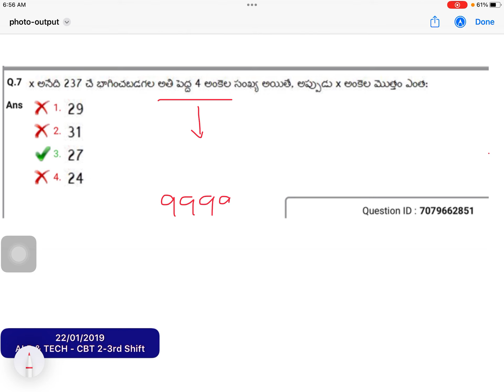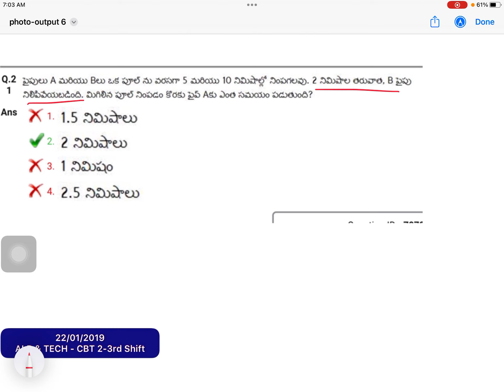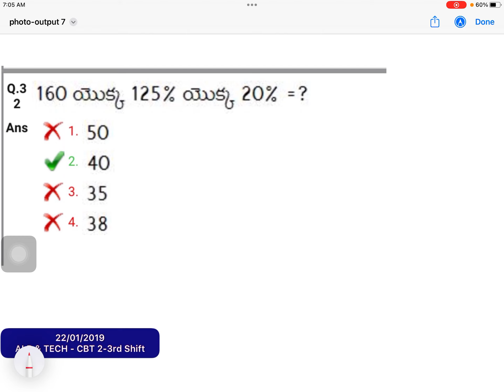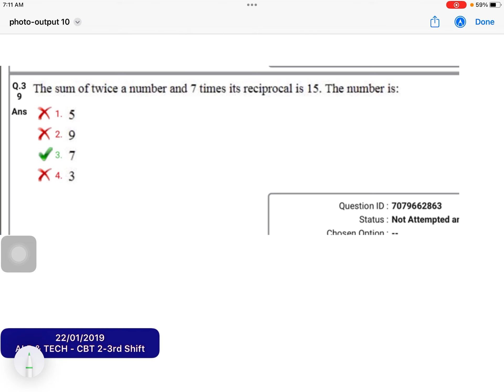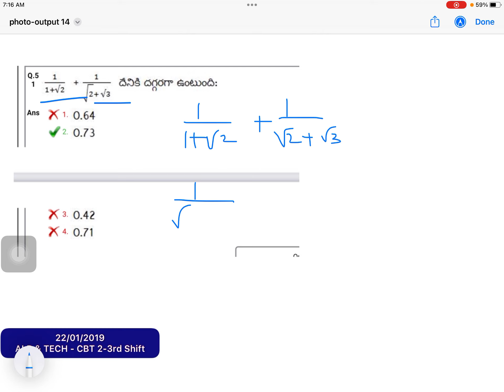Railway ALP & TECHNICIAN /Class -2/ RPF SI & Constable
app-downoload